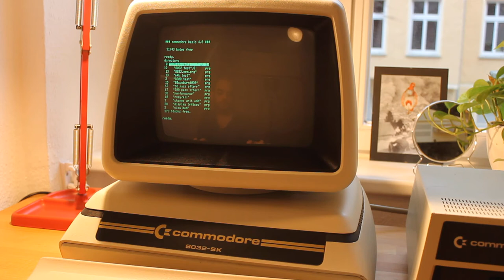Commodore 8032-SK running the standard 8032 system tests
Commodore 8032-SK running the standard 8032 system tests loaded from the Commodore 8032 diagnostics disk